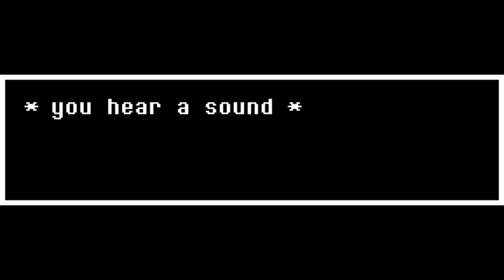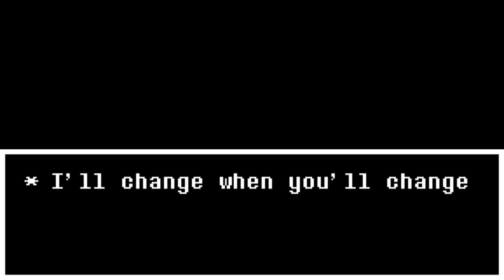Cryogenic I: Frostbite x More |Frostbite[HL] x (20+ songs)/Red vs Everyone| [FNF mix]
A happy halloween to you all.